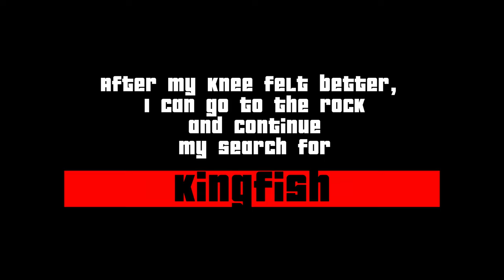The search for Kingfish in Botany Bay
My lures journey concludes with a small, but joyous kingfish catch